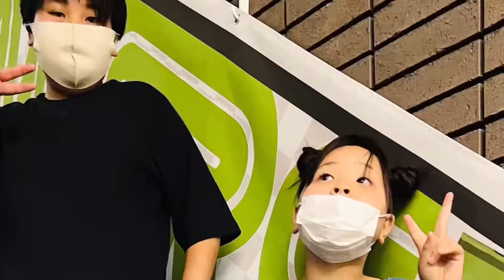#26 芋頭の旅SP Level２！たかぴー付き！遊べる所にトコトン攻める！珍道中コンビ！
ポテトのマーチを

今回は
ポテト頭の旅Special  Level２たかぴー付き！
おっさん2人でトコトン遊ぶぞ❗️
バタバタ珍道中！
楽しければなんでよイイ❗️
最高に適当に遊ぶのみ‼️

場所
沖縄県石垣島
ドン・キホーテ